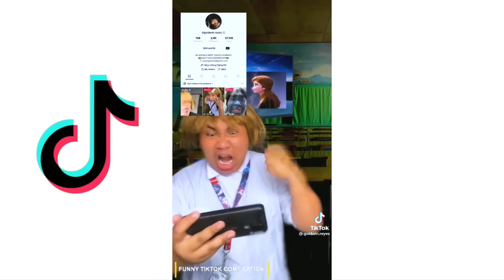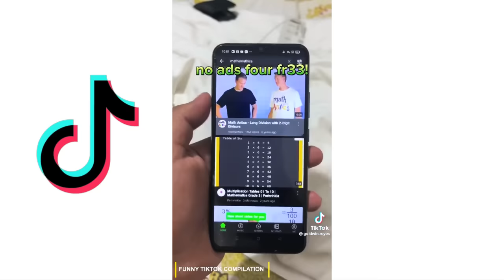POKNAT FUNNY TIKTOK COMPILATION 🤣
See Watermark to Identify Copyright